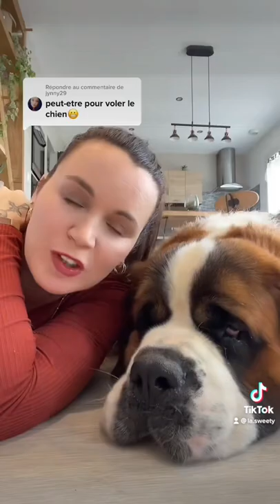Vol de chien